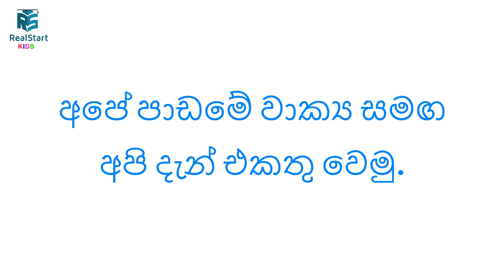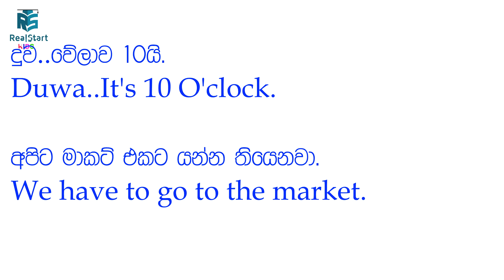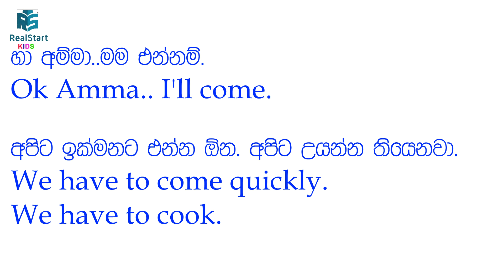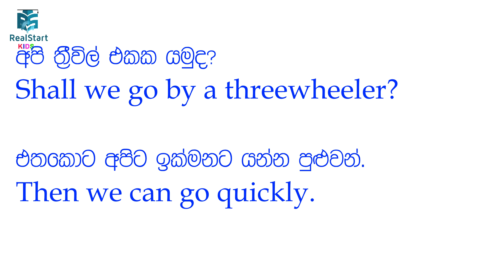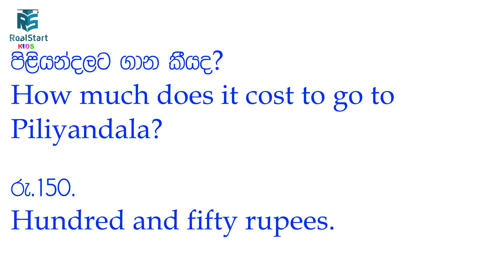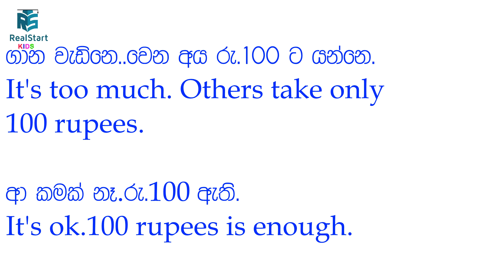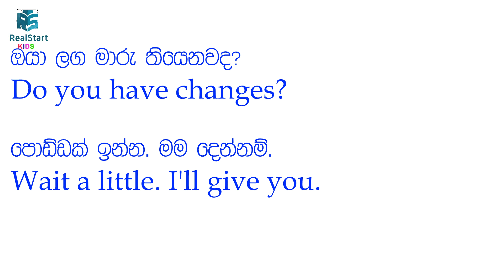Conversations - Lesson 31